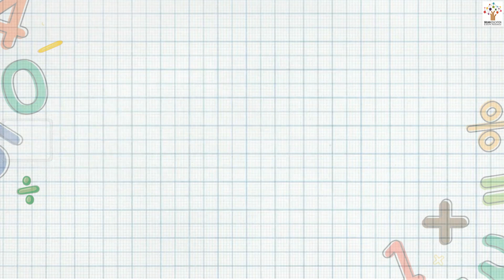Four - Nursery I Play I Activity I Animated | Poems | Stories